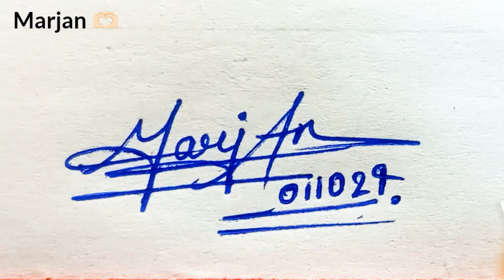✅Signature style and design | Stylish signature | First Kalakar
Raju si , Marjan , aleena ,